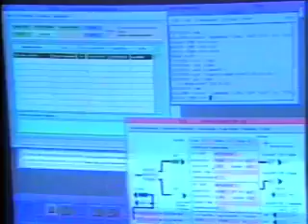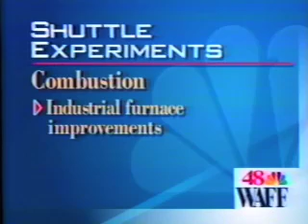NASA Transfer Technology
NASA Report:  Transfer Technologies